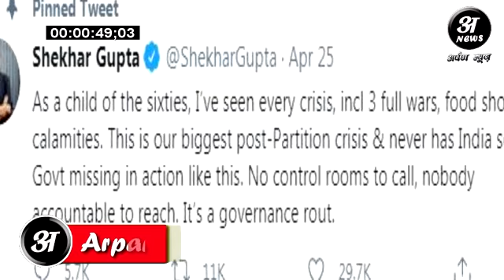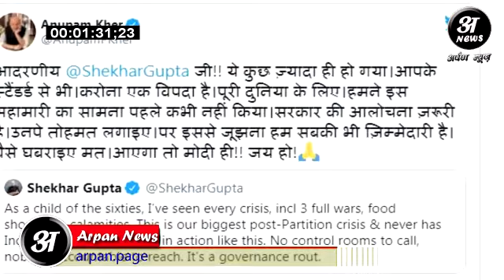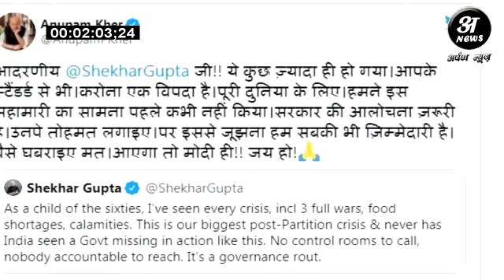Actor अनुपम खेर को कोरोना काल के दौरान ऐसी भाषा का इस्तेमाल नहीं करना चाहिए था